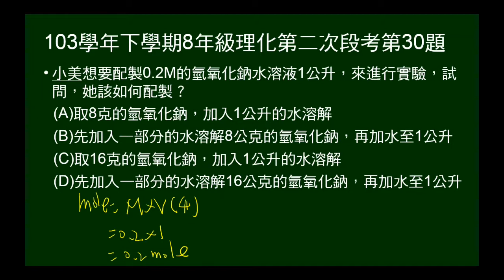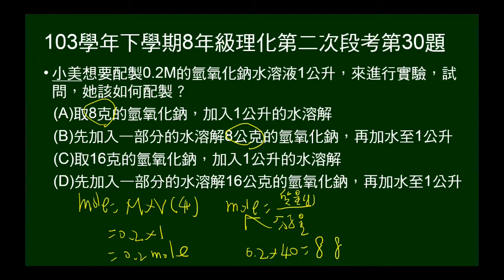103學年下8年級理化二段第30題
問如何配製0.2M氫氧化鈉水溶液1公升。